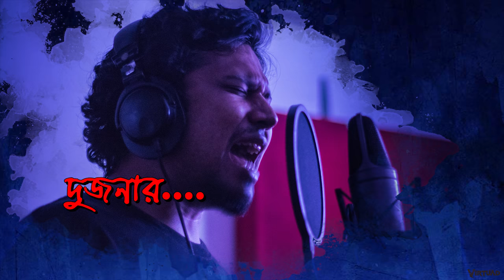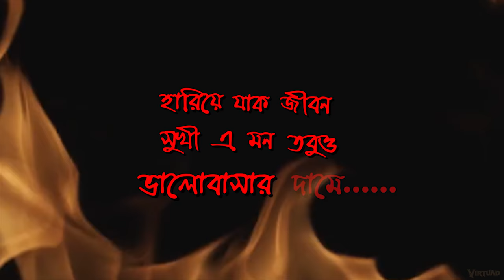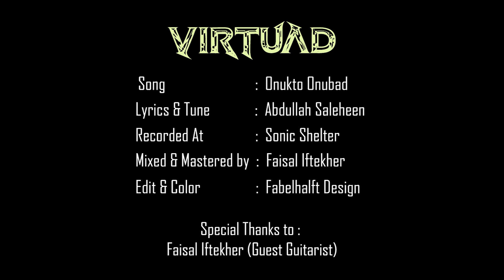VIRTUAD- ONUKTO ONUBAD (Official Lyric Video)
'ONUKTO ONUBAD', third official sound track from Bangladeshi heavy metal band VIRTUAD. Here it comes with lyric video.

Lyric & Tune: Abdullah Saleheen
Recorded at: Sonic Shelter Studio
Mixed and Mastered By: Faisal Iftekher
Video Edited By : Fabelhalft Design